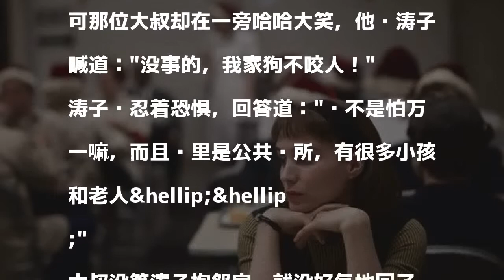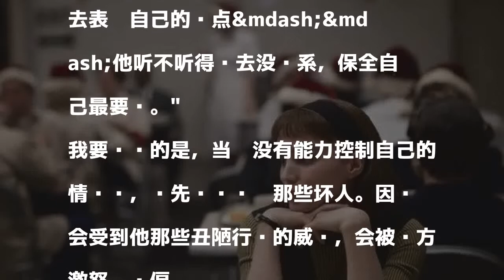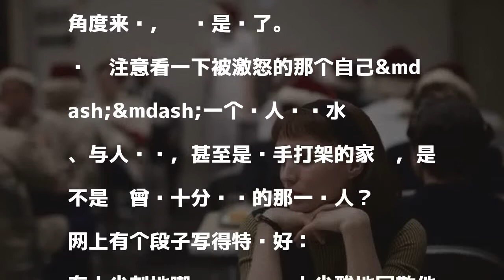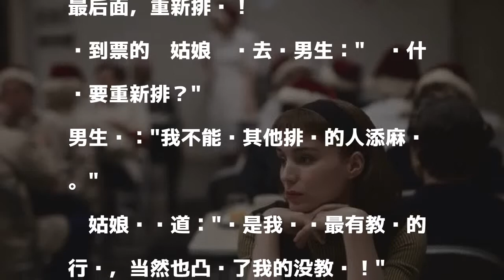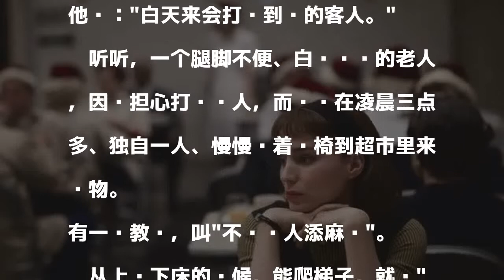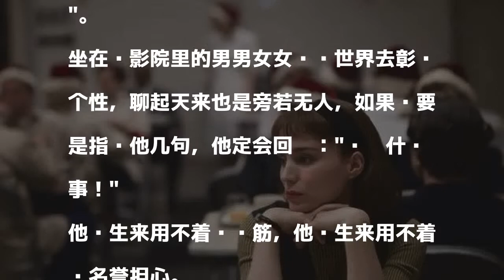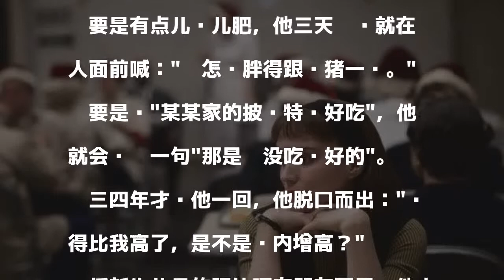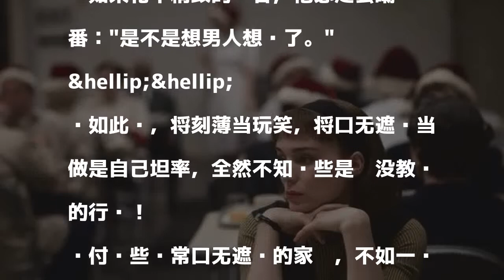所谓有教养 就是不给别人添堵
發表評論評論如下。